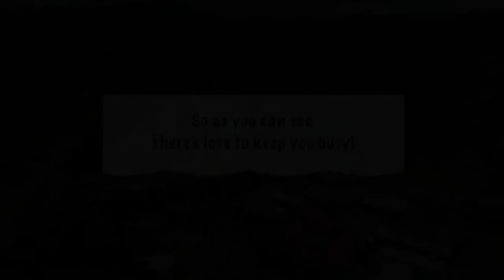MSB Boarding Ready School Facilities